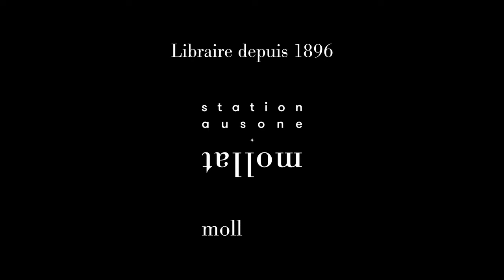Fabien Robert - Trois mois dans la campagne d'Emmanuel Macron : journal d'une campagne fantôme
Fabien Robert vous présente son ouvrage "Trois mois dans la campagne d'Emmanuel Macron : journal d'une campagne fantôme" aux éditions L'Harmattan. Entretien avec Jean Petaux.